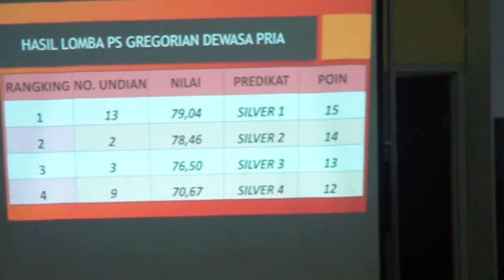PESPARANI - PS GREGORIAN DEWASA PRIA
Pesta Paduan Suara Katolik I tingkat Provinsi Papua Barat